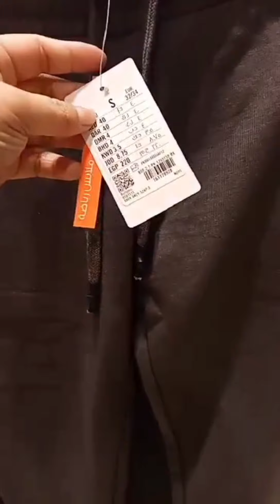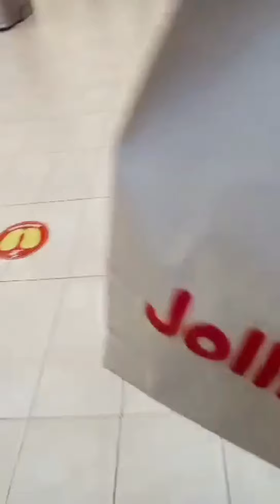NG WINDOW SHOPPING/BELEN OFW CHANNEL